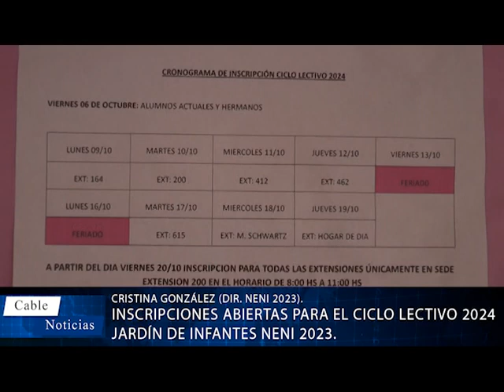Cristina González (Dir. NENI 2023).